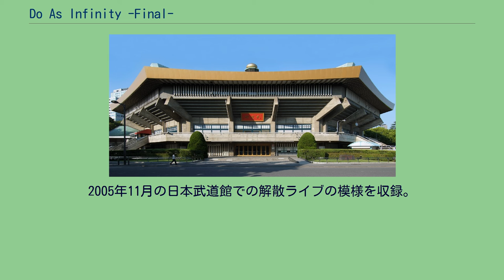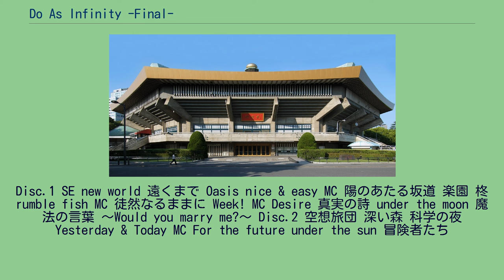Do As Infinity -Final-